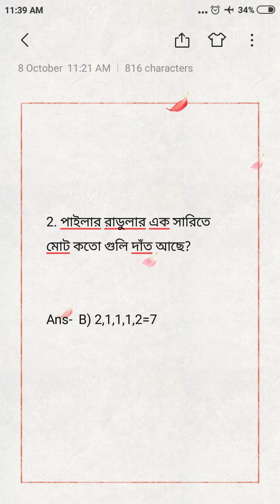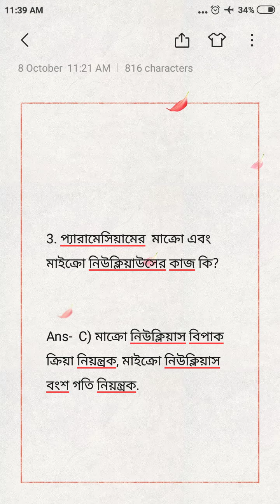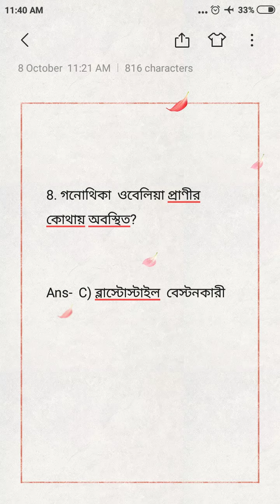EZO-1(Zoology) live Bdp term end final exam questions answers|| NSOU BDP final exam 2021